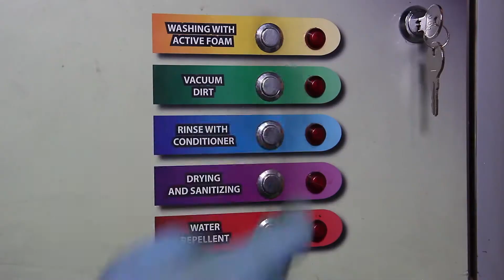Как вернуть своей обуви первоначальный вид? Профессиональная химчистка обуви в Ярославле "Два Брата"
Как узнать оптимиста в Питере? Он перед выходом на улицу чистит обувь.
Ну, а если Вашу обувь уже не отчистить - не спешите ее выкидывать! Лучше отнесите ее по адресу: Кирова, 10 в руки профессионалов - химчистку обуви "Два Брата". Уверяем, что результату Вы будете приятно удивлены!